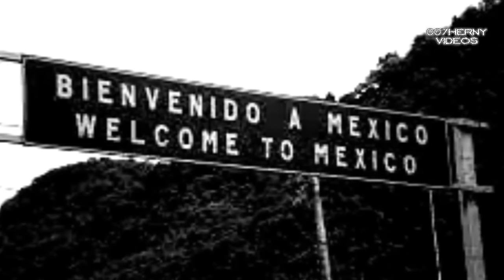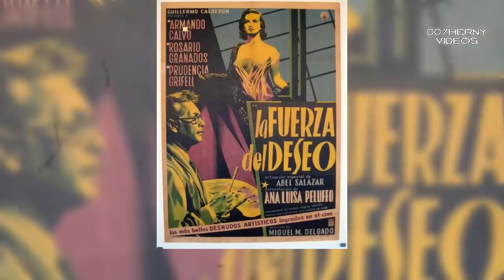ASÍ VIVIÓ PRUDENCIA GRIFELL LA ABUELA DEL CINE